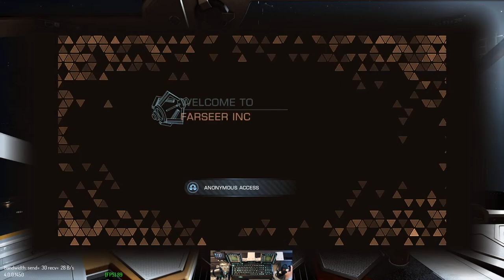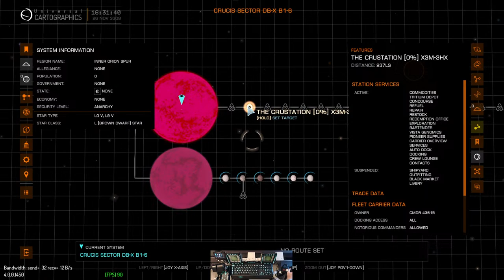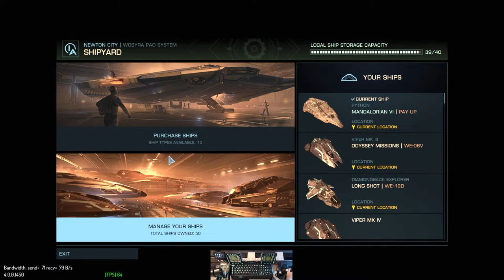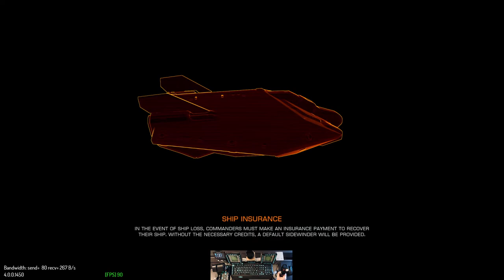Elite Dangerous Odyssey | OPEN | PvP Bounty Hunting | Maybe Visit the Kingfisher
I stream Flight and Space sims, mainly X-Plane 11/12, DCS World, and Elite Dangerous.